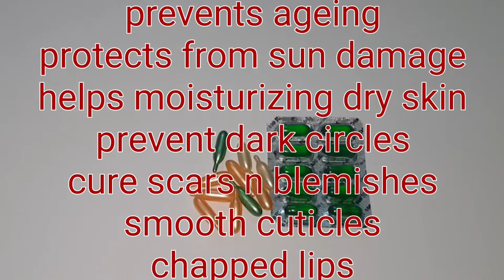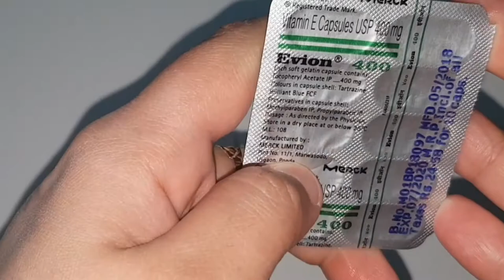Uses of vitamin E | avion 400 capsule uses | vitamin E oil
Uses of vitamin E | avion 400 capsule uses | vitamin E  oil|Uses of vitamin E | avion 400 capsule uses | vitamin E  oil|